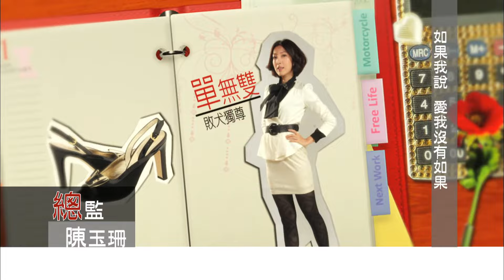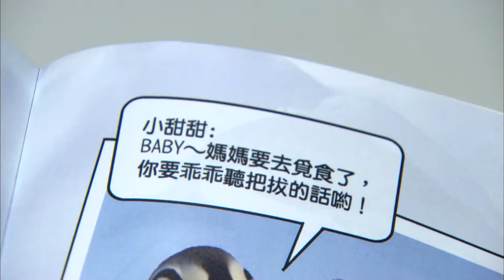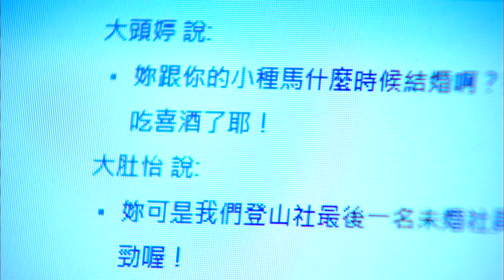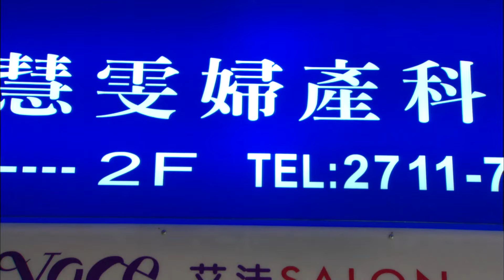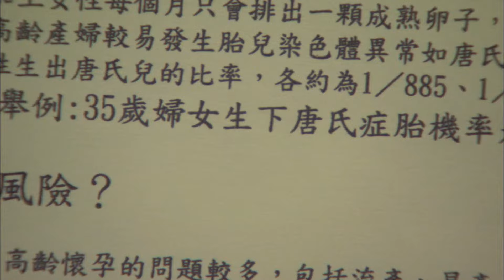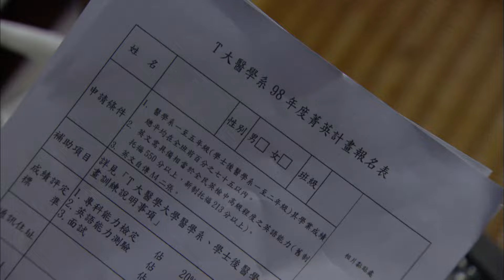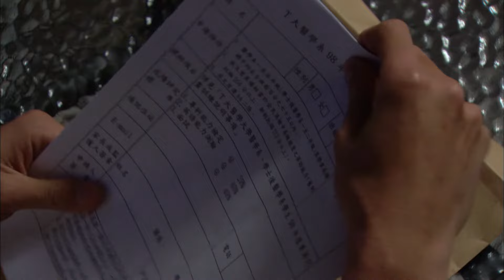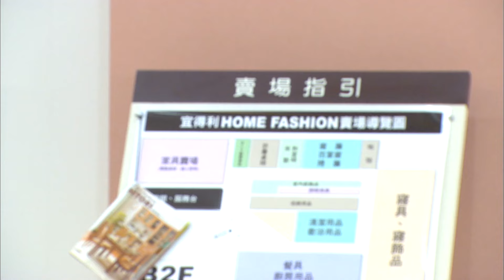败犬女王EP 31 | 杨谨华 阮经天 | 经典台剧线上看 阮经天甜蜜恋情 | 2022电视剧 | 高清全片 Queen of No Marriage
📢《败犬女王》每天19:00 (GMT+8) 准时更新~

0:00《败犬女王》
1:30 GMT+8 19:00, 每日两集连播

💬剧情简介
高学历、高收入、高年龄的“三高”女强人——33岁的单无双（杨谨华饰）六年前遭到未婚夫的突然抛弃而对爱情失去信心，已经33岁的她成为了一隻嫁不出的“败犬”。就在她对爱情绝望之际，却遇见了一位25岁的”草莓族“助理——卢卡斯（阮经天饰）。卢卡斯被单无双坚韧、善良的优秀品质深深吸引爱上了单无双，而单无双误以为卢卡斯依旧对他死去的旧情人韩向芸（柯佳嬿饰）念念不忘，从而只将他当做一个小弟弟看待。恰好此时单无双的未婚夫宋允浩（温升豪饰）回到台湾，单无双知道了宋允浩六年未归的原因后与他冰释前嫌，破镜重圆，而陷入爱河不能自拔的卢卡斯向单无双表白，单无双也发现自己竟喜欢上了卢卡斯，最终宋允浩选择了放弃，取消了原本打算与单无双结婚的计划。而单无双和卢卡斯开始了跨越了8年的代沟，开始了一场轰轰烈烈“姐弟恋”。最终，卢卡斯在美国留学2年，完成了学业，成为了一名优秀的医生，他拿出鑽戒向单无双求婚，而学会放慢生活节奏的单无双竟发现自己十分享受现在的独居生活，笑着对卢卡斯説考虑看看。此时，剧中的所有人都找到了幸福。
💬制作亮点：
《败犬女王》让偶像剧跳出了传统的王子公主型态，不仅创造了高收视，还引领社会话题，与观众产生共鸣（腾讯娱乐评） [16]  。该剧阐述瞭如何在自我羁绊下重新找到真爱？如何放下过去的伤痛，再度相信不离不弃的爱情？这是《败犬女王》的主题，也是剧中男女主角内心的真实写照

导演：林清振
编剧：杜欣怡、吴至伟、曾咏婷、汪秀贤
主演：杨谨华、阮经天、温升豪、杨雅筑、张怀秋